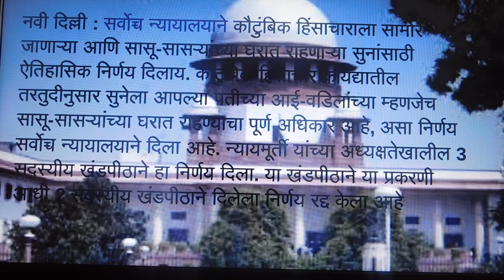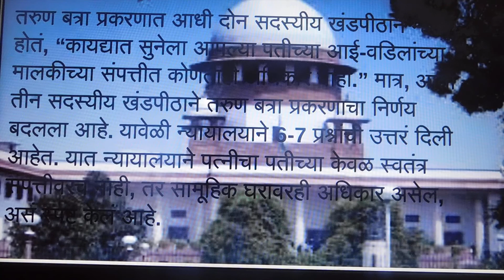सासू-सासर्‍यांच्या घरात सुनेला देखील राहण्याचा अधिकार-सुप्रीम कोर्टाचा ऐतिहासिक निर्णय//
Hello friends welcome to KRK-Law & KNOWLEDGE.   this      Channel  where you will get legal  & general knowledge, This video is helpful for practicing lawyers , students of LL.B and an aspirants for judicial services examinations .  this video relates to   --प्रीम कोर्टाचा ऐतिहासिक निर्णय-
सासू-सासर्‍यांच्या घरात सुनेला देखील राहण्याचा अधिकार//